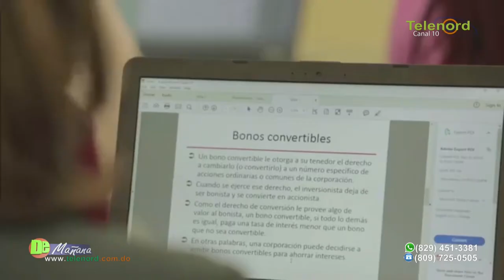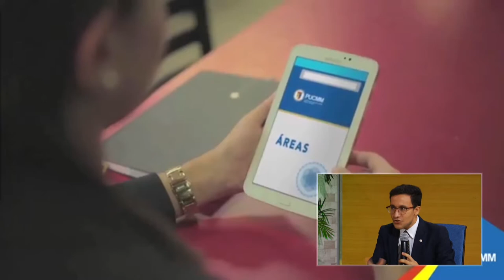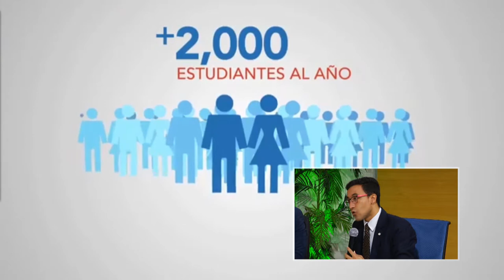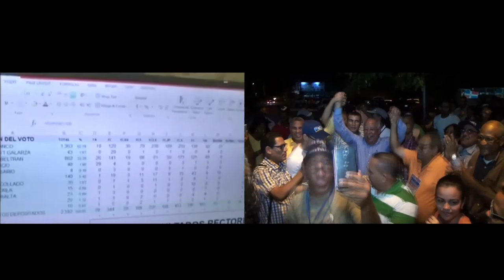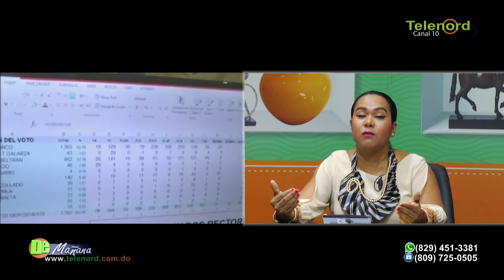Consejo de Desarrollo de Jaya SFM